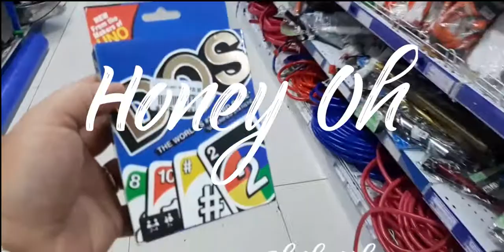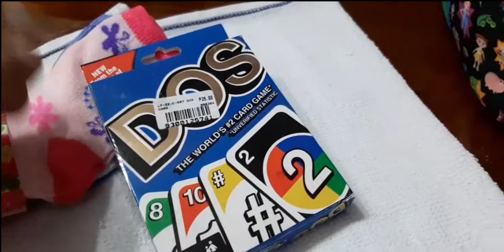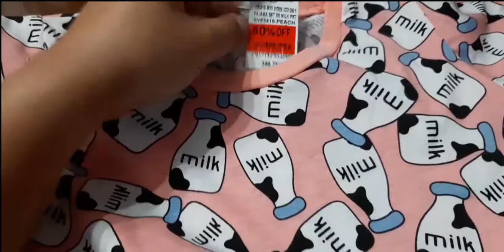BARGAIN FINDS ILOILO | NEW GINZU | SM DELGADO HAUL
Hi! Sorry if my voice is kinda raspy and almost whispering in the videos inside the stores, baka kase ma sita ng security hehe